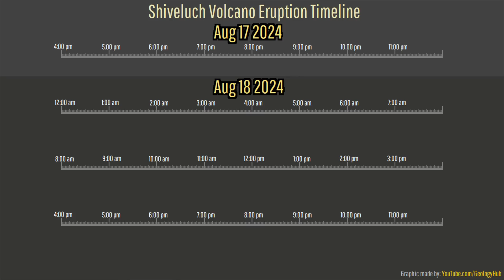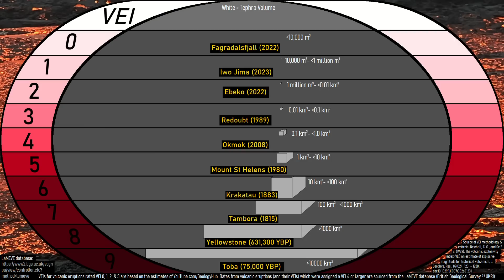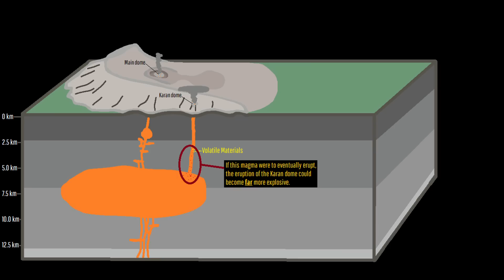Shiveluch Volcano Update; Major Eruption Occurs, Large Earthquake Follows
The most explosive volcano in Russia just produced a major eruption, with a magnitude 7.0 earthquake striking during the latter half of this eruption. As a result, a sustained eruption plume rose to a height of 9 kilometers or 29,500 feet, with this originating from Shiveluch's Karan dome. This video will discuss the latest eruption, and mention whether the magnitude 7.0 earthquake which struck was related.

Thumbnail Photo Credit: Larsen, J. F., Alaska Volcano Observatory / University of Alaska Fairbanks, Geophysical Institute, This image was then overlaid with text in addition to GeologyHub made graphics (the image border & the GeologyHub logo).

Note: This video's thumbnail image displays the 2008 eruption of Alaska's Okmok volcano.

Sources/Citations:
[2] Volkova, M.S., Mikhailov, V.O. & Gorbach, N.V. The Nature of Deformations of the Western Slope of Shiveluch Volcano after the Eruption on April 11, 2023, Identified by SAR Interferometry. Dokl. Earth Sc. (2024).

0:00 Shiveluch Erupts
1:20 Major Earthquake
2:24 Eruption Timeline
3:19 Estimated Eruption Size
4:06 Prior Karan Eruptions